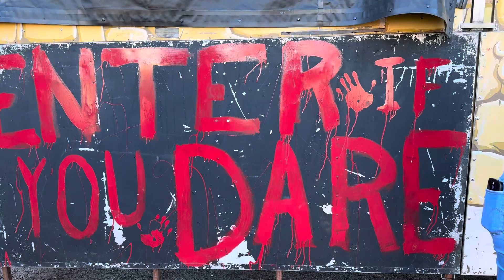Fall Vlog | Elberton Fair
Hey guys! We recently went to the Elberton County Fair in Elberton Ga. We enjoyed the rides, food and Halloween festivities. We went during the day time and were not present when the alleged incident occurred. elberton fair